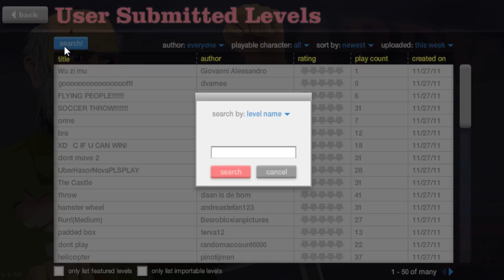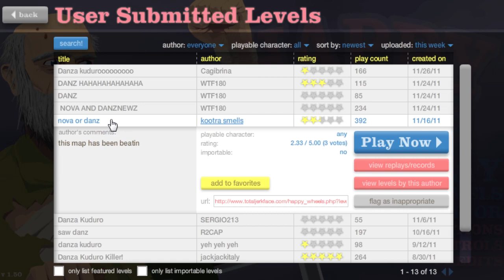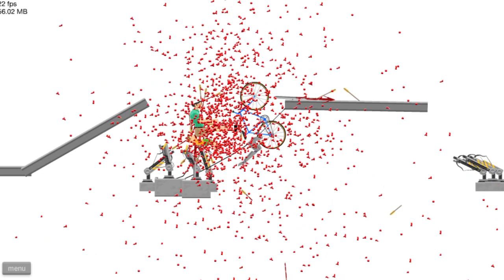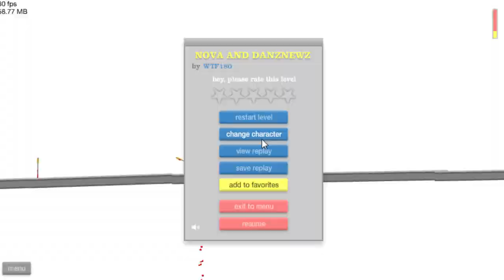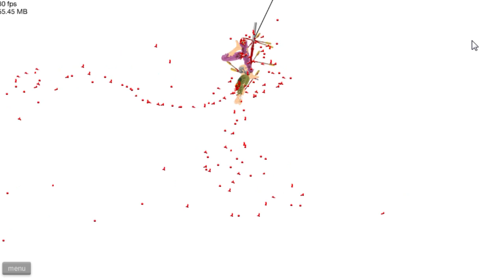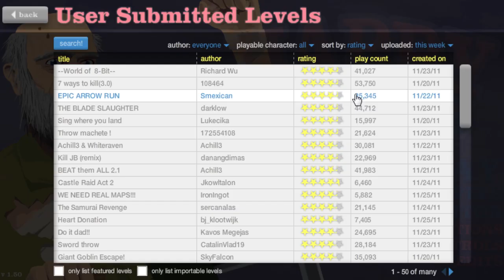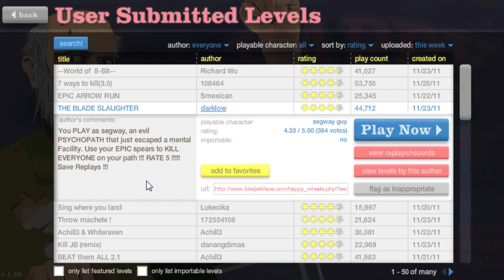Happy Wheels w/ Danz Pt 5 BLADE SLAUGHTER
These Wheels. they're so Happy. ya know? Oh... and Danz plays Happy Wheels...